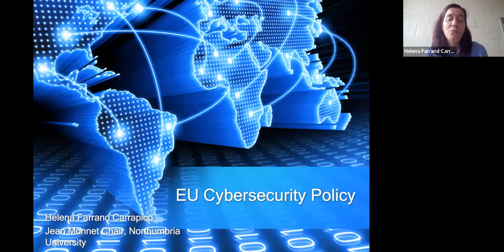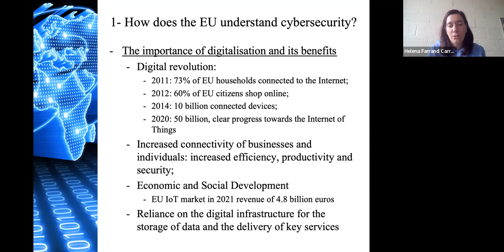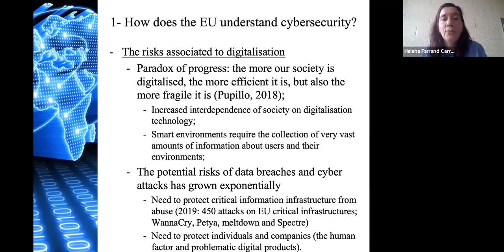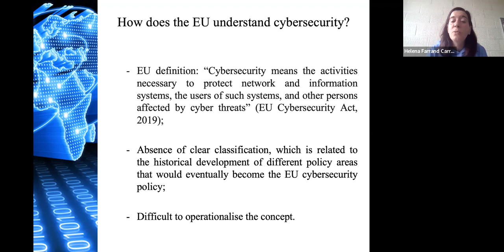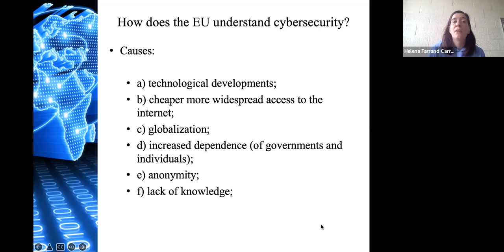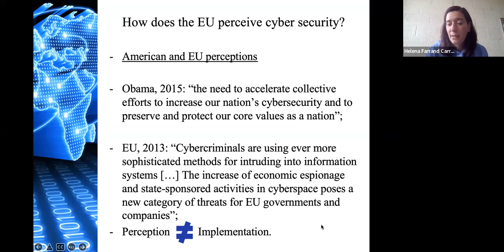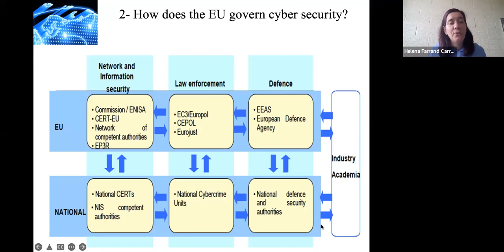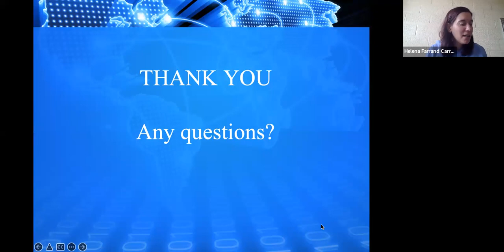BACES Seminar on EU Cybersecurity Policy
Invited Speakers:
-  Helena Farrand (Northumbria University, United Kingdom)

Title: "Cybersecurity Policy in the European Union in the 21st century"

Date: 25/05/22, 09:30​​ AM - 11:00 AM
Place: Zoom, UPF